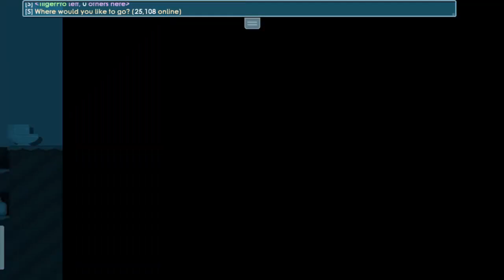GROWTOPIA MENTORSHIP CERTIFICATE INVEST NOW RISE 5DLS IN ONE DAY GT DLS WLS BGL TiigerPro